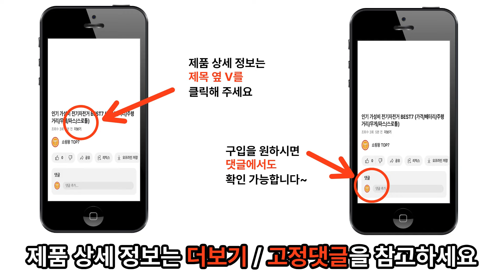루어낚시대 TOP 7 / 가성비루어낚시대, 루어낚시대추천, 루어낚시대순위, 입문용루어낚시대, 바다루어낚시대, 민물루어낚시대, 농어루어대, 루어대, 낚시대, 낚싯대, 루어낚시대세트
2024년 가장 많이 판매되고 있는 루어 낚시대에 대해서 알려 드리겠습니다
(가성비루어낚시대/루어낚시대추천/루어낚시대순위/입문용루어낚시대/바다루어낚시대/민물루어낚시대/농어루어낚시대/루어대/낚시대/낚싯대/루어낚시대세트)

1위 - 다이와 크로스파이어KS 로드 민물 바다 루어대 / 38,000원

2위 - 아오맥스 루마인씨배스 802 농어 올카본 바다루어낚시대 / 59,850원

3위 - 다이와 디쇼크 루어대+릴+원줄세트 루어낚시대 그린피싱 / 36,900원

4위 – 아부가르시아 타이탄 3 풀체인지 베이트 로드 낚시대 TTCIII-692MH / 50,830원

5위 – 엘마운틴 클래식 스피닝 UL 루어낚싯대 / 26,810원

6위 – 지존낚시 쌍팁 스피닝루어낚시대 세트 / 46,500원

7위 – 해동 버팔로V1 바다 민물 루어 낚시대 / 17,900원